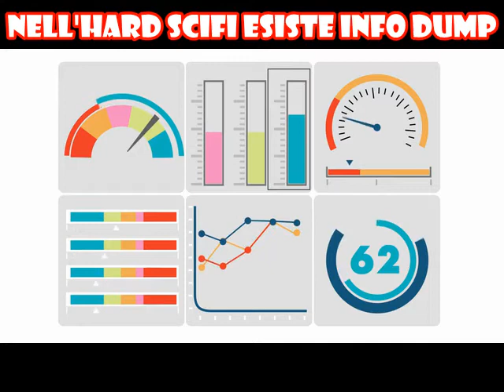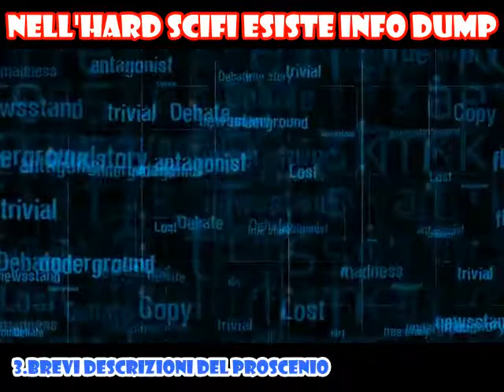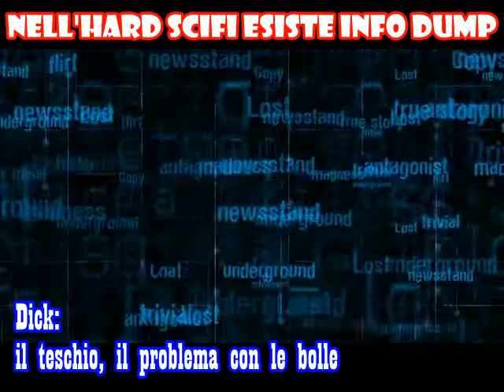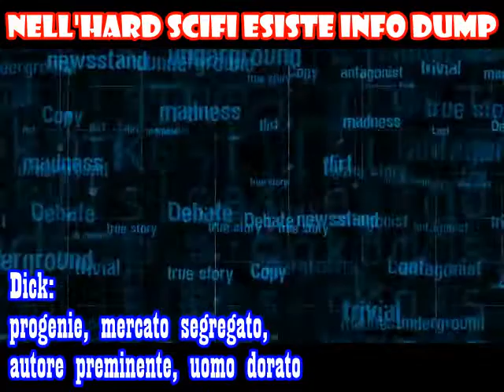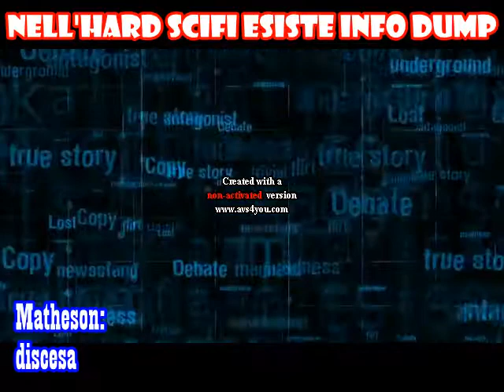Scrittura Creativa - come gestire Infodump (spiegoni) nella Fantascienza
Come gestire l'INFODUMP nella Scrittura Creativa di Fantascienza?!

Il file è in Copyleft(BY-ND-NC)